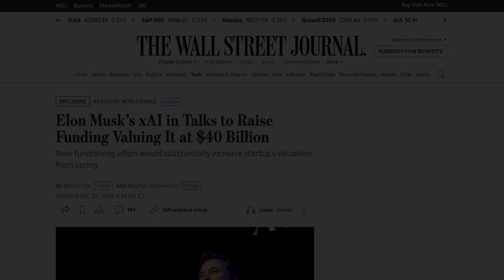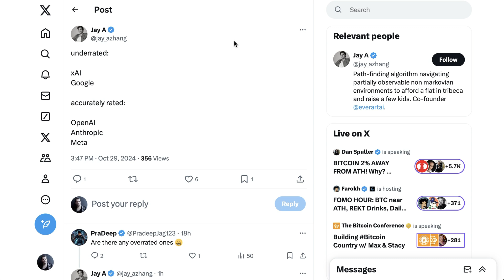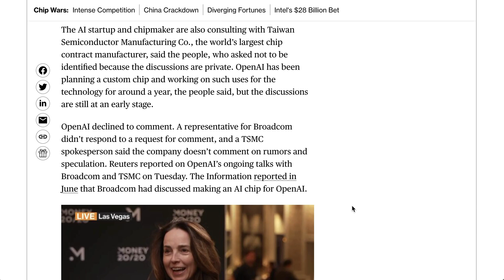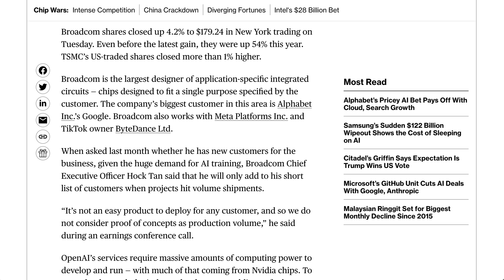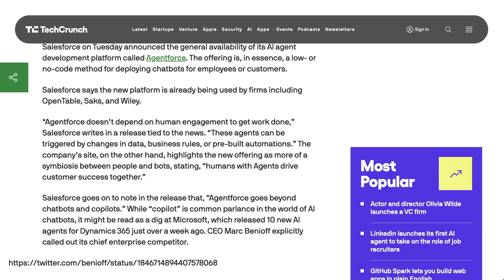Elon's xAI Raising at $40B?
Rumor has it that Elon Musk's xAI is pursuing a new funding round targeting a $40 billion valuation to fuel its ambitious AI plans. With massive upgrades to its Colossus supercomputer underway, xAI is positioning itself as a competitive force against OpenAI. Meanwhile, Salesforce unveils new agent technology, and OpenAI moves toward developing custom chips by 2026.